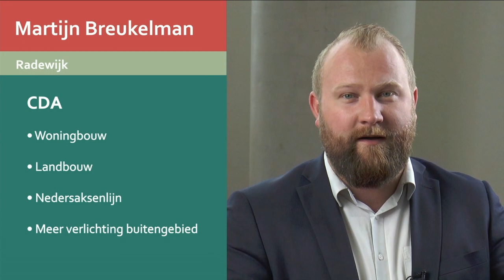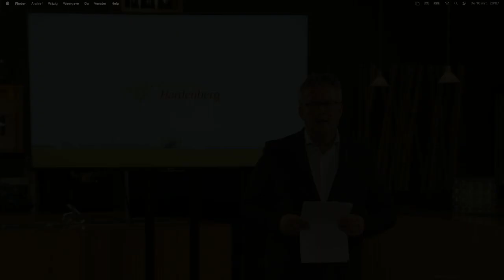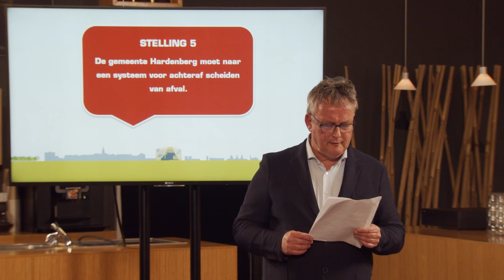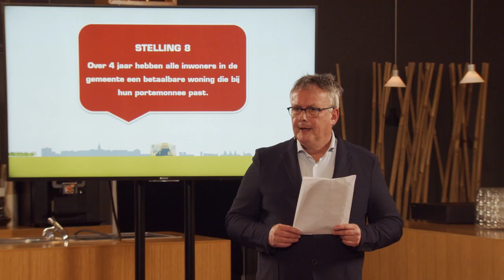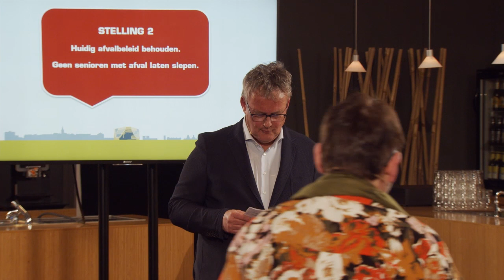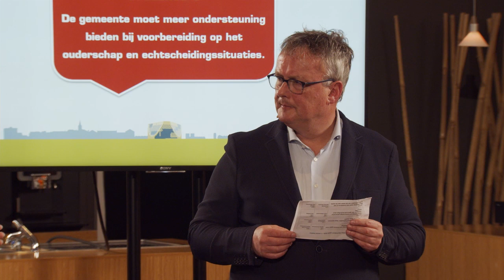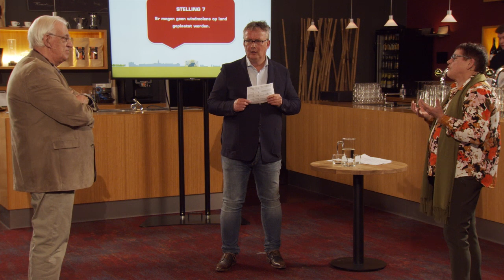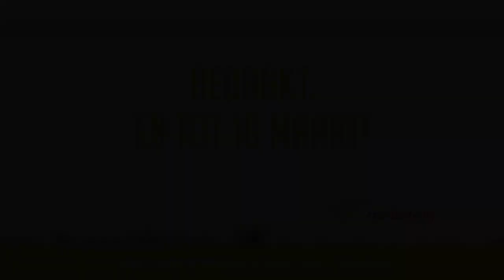Debat Voorveghter 10 maart 2022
Op 10 maart 2022 gingen de politieke partijen die meedoen aan de gemeenteraadsverkiezingen met elkaar in debat. In deze video kun je dat debat bekijken.